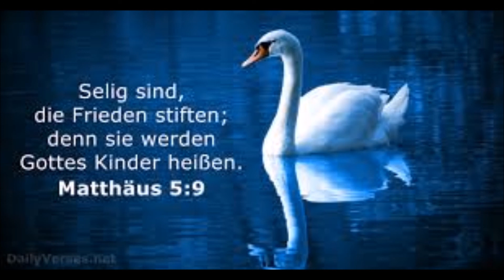HERRLICHKEITEN GOTTES...B.D.- Nr: 3754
Und habt ihr das letzte Ziel auf Erden erreicht, dass ihr im Zusammenschluss mit Mir eingehen könnt in das jenseitige Reich, dass ihr Mich erkannt habt als Vater von Ewigkeit und ihr als Meine Kinder voller Liebe Mir entgegen strebt, dass ihr euch gestaltet habt auf Erden zu Meinem Ebenbild, dann erwarten euch Seligkeiten ohne Grenzen. Dann werdet ihr die Herrlichkeit Gottes erschauen, und eure Seelen werden weilen im Licht.Wie wenig fordere Ich von euch, um euch überaus vieles geben zu können.Ich fordere nur eure Umgestaltung zur Liebe, weil die Liebe euer ganzes Wesen erfüllen muss, dass ihr Mich in eurer Nähe ertragen könnt, Der Ich in Meiner Ursubstanz Liebe bin und alles verzehre, was nicht gleichfalls Liebe ist. Wüsstet ihr jedoch, wie kraftvoll ihr sein könntet auf Erden schon, so ihr die Liebe in euch mächtig zur Entfaltung bringt, so würdet ihr auch begreifen können, in welchen Herrlichkeiten ihr euch bewegen werdet, so ihr in das Lichtreich eingegangen seid.Doch diese Erkenntnis ist wieder nur eine Folge eifrigen Liebewirkens, ansonsten die Gefahr bestände, dass ihr um des Lohnes willen zur Höhe strebt und dies euer Vollkommen werden beeinträchtigen würde. Dennoch sollt ihr Meinem Wort Glauben schenken, das euch ungeahnte Herrlichkeiten verheißt, und so ihr starken Glaubens seid, besteht keine Gefahr mehr, dass ihr euch nur deshalb in der Liebe übt, um selig zu werden, sondern ihr liebet mit dem Herzen, weil ihr euren Vater erkannt habt, Den eure Seele lieben muss. Sucht den Zusammenschluss mit Mir auf Erden zu erreichen durch Wirken in Liebe, und ein seliges Los wird euch beschieden sein im geistigen Reich. Seid hilfsbereit jeder Zeit gegen eure Mitmenschen, die in Not des Leibes und der Seele sich befinden, und lindert ihre Not nach eurem Können. Und ihr werdet auch das Glück der Liebe schon auf Erden spüren, denn Geben ist seliger denn Nehmen.Der Geber beglückt sich selbst, und wenngleich er sich entäußert irdischer oder geistiger Güter, so wird er doch dadurch nicht ärmer, sondern Ich Selbst segne sein Tun und vermehre, sowie er freiwillig gibt.Denn einen freundlichen Geber habe Ich lieb.Wüsstet ihr, welche Kraft in der Liebe liegt, dann wüsstet ihr auch, dass es keine Not auf Erden zu geben brauchte, denn dann lebtet ihr alle in der göttlichen Ordnung, weil die Liebe sich nicht dagegen verstoßen kann. Solange aber der Menschheit die Liebe mangelt, ist auch irdische und geistige Not unausbleiblich, denn sie ist dann ferne von Mir, sie ist ohne Kraft und daher auch ohne Aussicht auf ein seliges Leben nach dem Tode.Ohne Liebe gibt es keine Seligkeit, weil ohne Liebe kein Wesen in Meiner Nähe weilen kann und es für ewig von Meinen Herrlichkeiten ausgeschlossen ist.Darum nützt die Erdenzeit und wirkt in Liebe.Nehmt Meine Lehre an, hört auf Meine Boten, die in Meinem Namen euch Liebe predigen, denkt über ihre Worte nach und befolgt sie.Und ihr werdet an euch selbst verspüren, welche Kraft in der Liebe liegt ihr werdet euch Mir nähern und Mich anstreben und euer Ende wird ein seliges sein .Amen